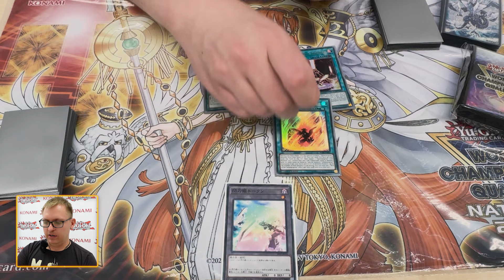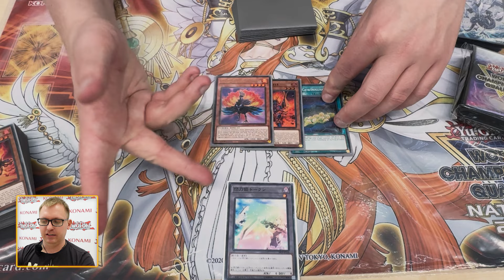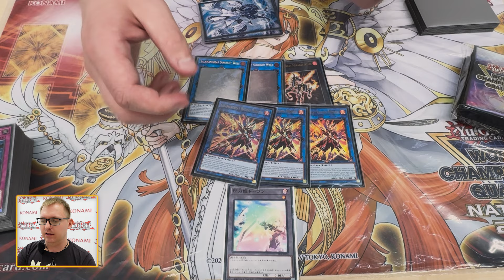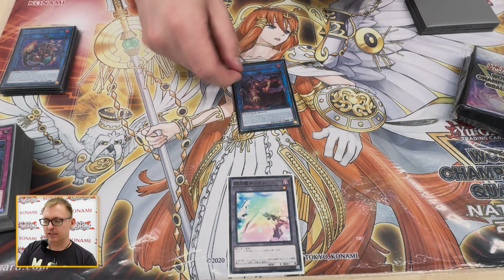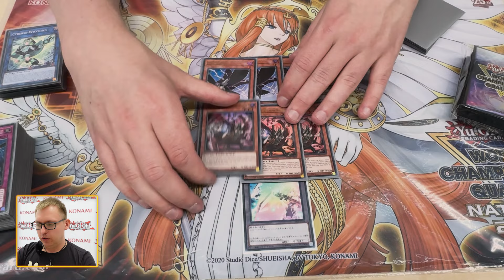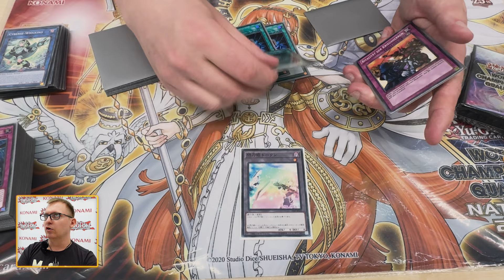TOP 64 German Nats!!! Salamangreat Deck Profile!!!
Heute schauen uns ein Top 64 Salamangreat Deck Profile auf DM in Münster :)

JK-Entertainment bietet eine beeindruckende Auswahl an Yu-Gi-Oh! Karten, Booster-Packs und Zubehör, um eure Sammlung zu erweitern oder euer Deck zu optimieren. Ihr findet sie auf ihrer Webseite unter folgendem Link:

Zusätzlich dazu könnt ihr auch auf Card Market fündig werden, wo JK-Entertainment eine breite Palette an Yu-Gi-Oh! Produkten anbietet:

Vergesst nicht, JK-Entertainment auf Instagram zu folgen, um auf dem Laufenden zu bleiben und keine Neuigkeiten zu verpassen:

Spare mit dem Code "Millenium5" 5 % auf deine Premium Custom Playmats!